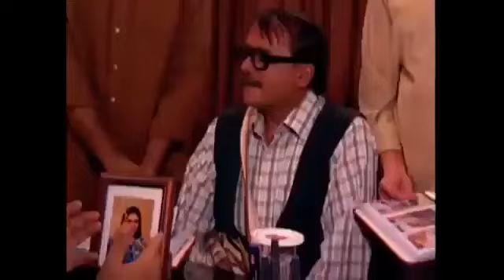Office Office | Episode 85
"Office Office" officeoffice @OfficeOfficeMussadiLal